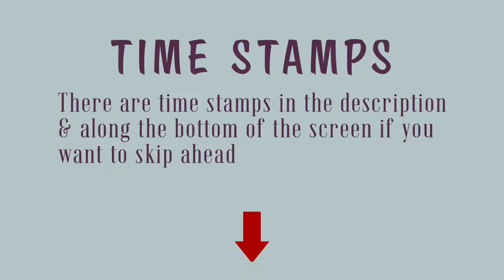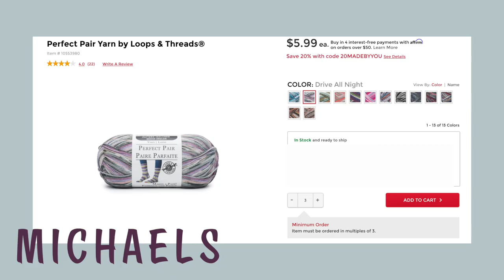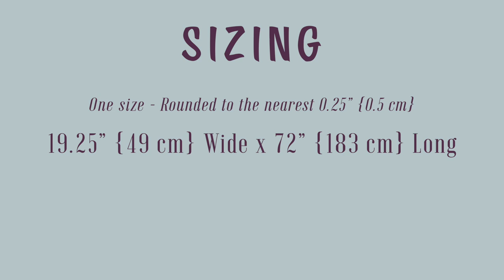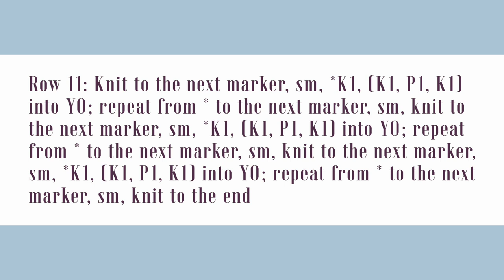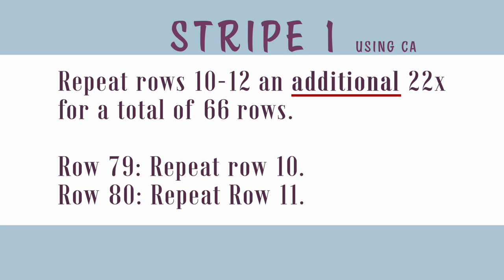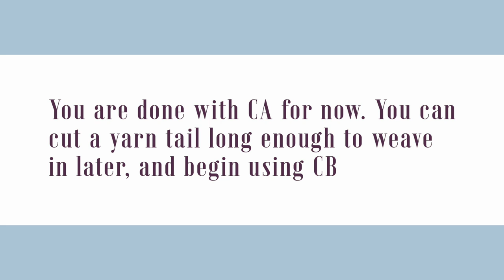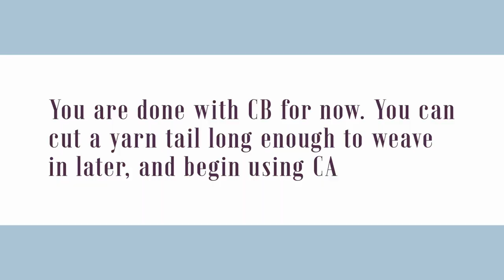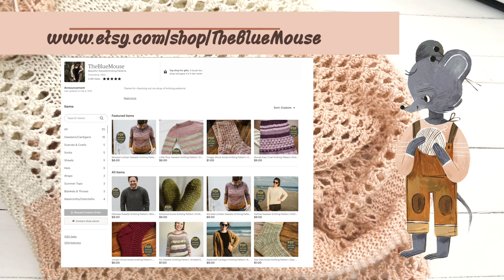How to Knit a Shawl | Free & Easy Rectangular Shawl Knitting Pattern | Easy Lace Knit Shawl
It's been a long time... I hope you all are doing well :)

I wanted to share a free pattern with you all today. This is a how to knit a shawl video, so I will walk you through knitting an easy lace shawl pattern. It's a very simple lace stitch with garter in between the lace panels knit in blocks of color. It can be worn as a scarf or a rectangular shawl. The stitch pattern remains the same throughout, so it's very mindless after a while. And everything you need to know for this pattern can be found in this video, it's fully complete and very detailed. You can follow along and either write down the info or screenshot it as you go to get the free pattern. If you would prefer a PDF version you can find that in my shop with included photo tutorial (for the lace stitch) for just $2.

Here are the timestamps (chapters) for each section of the pattern. Any place you might want to learn about you can click on the time below and it will automatically go to that place in the video.
Intro - 0:00
Materials - 0:37
Material - Yarn 1:02
Choosing - Yarn 1:37
Yarn Substitutions - 2:25
Other Materials - 3:10
Sizing - 3:14
Gauge Swatch - 3:26
Gauge - 3:58
Lace Stitch for Swatching - 4:54
Lace Stitch Tutorial - 5:01
PATTERN BEGINS - 11:49
Cast On (CO)  - 11:50
Rows 1-7 - 12:06
Row 8 - 12:14
Row 9 - 12:57
Row 10 - 13:10
Row 11 - 15:49
Row 12 - 18:23
Finishing Stripe 1 - 18:48
Stripe 2 - 19:12
Stripe 3 - 19:53
Stripe 4 - 20:38
Stripe 5 - 21:20
Blocking Shawl Tips - 21:55
Weaving in Your Ends Tutorial - 22:43

Yarn Substitution Recommendations:
Michaels

Hobby Lobby
1.)

WEBS
1.)